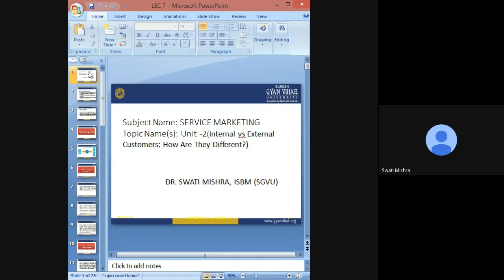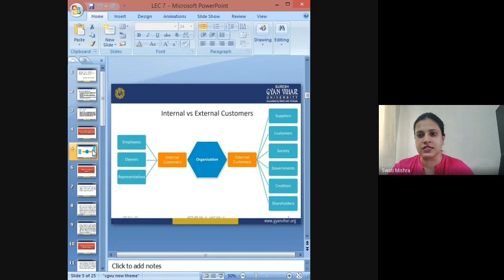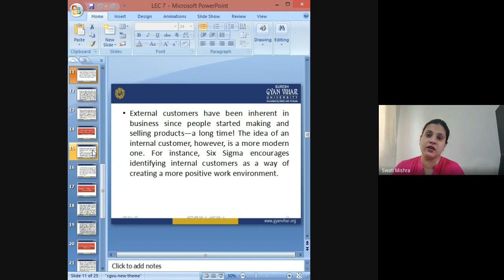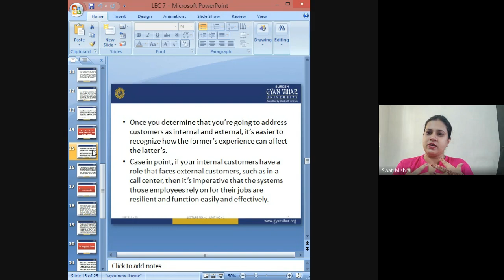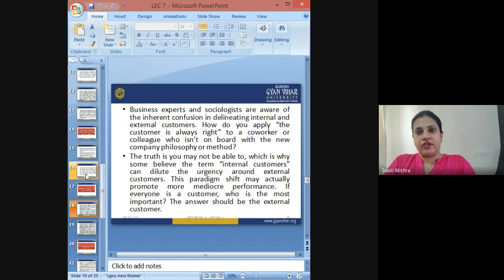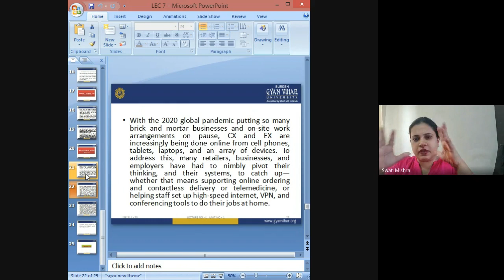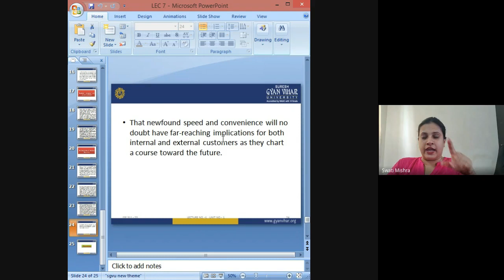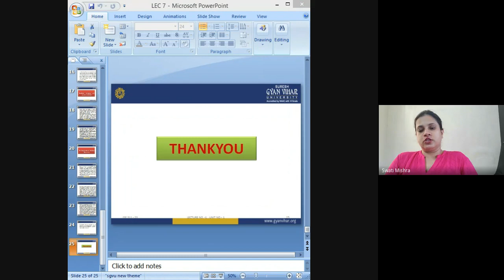Internal v/s external customers : How they are different?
This video is for the students of ISBM, SGVU to review and revise. This is part of regular classes of ISBM. Please contact faculty members of ISBM SGVU for any doubt. for details about ISBM SGVU.